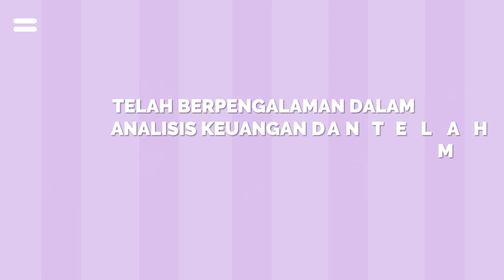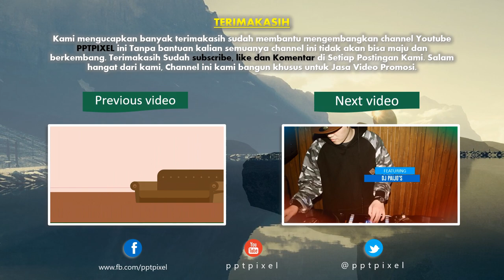Jasa video animasi Buku Akuntansi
Jasa video animasi Buku Akuntansi. Video berikut adalah video company profile perusahaan digital. Nama perusahaan di video ini hanyalah fiktif belaka. Hanya sebagai contoh saja.